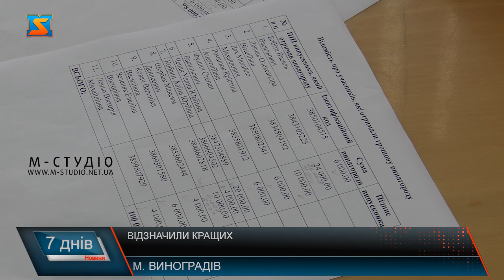Відзначили кращих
У залі Виноградівської міської ради зібралися кращі випускники освітніх закладів громади 2022-го року. Серед почесних гостей і директор департаменту освіти і науки, молоді та спорту Закарпатської ОВА Мар'яна Марусинець. Кращих учнів та випускників освітніх закладів Виноградівської громади за високі результати Національного Мультипредметного Тестування та перемогу у ІІІ етапі Всеукраїнських учнівських олімпіад відзначили грошовими винагородами. За клопотанням народного депутата України Владіслава Поляка нагороджено грамотами Верховної ради України керівників двох закладів освіти. Протягом 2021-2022 навчального року учні та випускники цих шкіл отримали найкращі результати у ІІІ етапі Всеукраїнських учнівських олімпіад з навчальних предметів та національному мультипредметному тесті – це Виноградівська ЗОШ № 8 та Виноградівська гімназія. Завдяки плідній роботі в галузі освіти – Виноградівська громада показала вражаючі результати. За багаторічну сумлінну працю, особливі заслуги в реалізації політики у сфері освіти, роботу з внутрішніми переселенцями вчителів та директорів освітніх закладів нагородили почесними грамотами. Учні ж отримали призи у вигляді грошової винагороди, відтак 200-бальники отримали по 10 000 грн, ті, хто набрав 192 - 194 бали – отримали по 6 000 грн, 4 000 грн отримали ті, хто набрав 185 балів з математики, 186 балів з історії України та 190 балів з української мови. Переможці ІІІ етап Всеукраїнських учнівських олімпіад з навчальних предметів у 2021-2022 навчальному році теж отримали грошові винагороди в розмірі:  3 000 грн за 1місце, 2 500 грн за 2-ге місце, та 2 000 грн за третє. Зараз вже студенти вищих навчальних закладів – майбутнє нації.